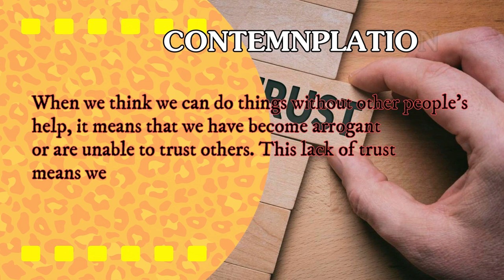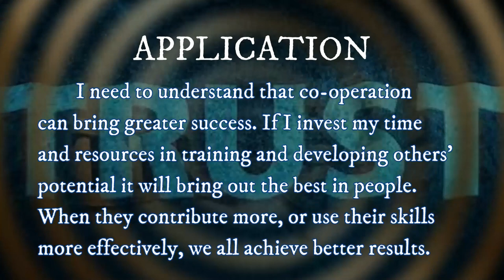DAY 89 TRUST